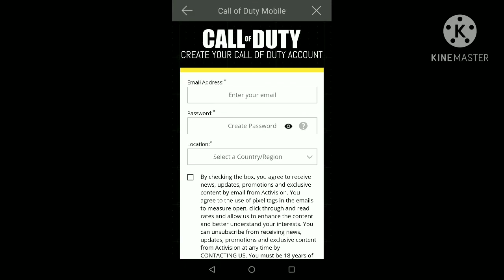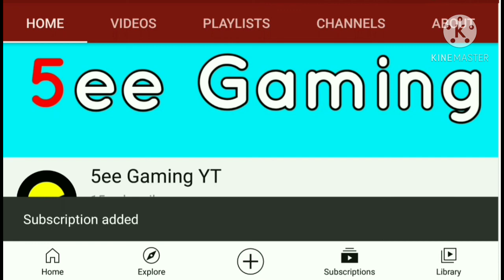CODM Ghost-Stealth For free!!😎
Ghost-Stealth for freeeee!😎

Another video on Call Of Duty Mobile.🇮🇳🇮🇳

Video by 5ee Gaming